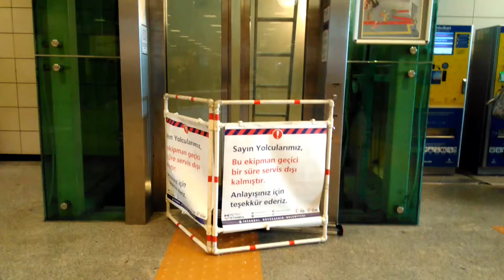Sağlıklılar merdivene bizler eve...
Yürüyen merdiven veya basamaklı merdiven varken, sağlıklıların tıklım tıklım doluşarak bozulmasına neden olduğu bu asansörlerin asıl mağduru olan biz tekerlekli sandalyeliler evlerine geri dönmek zorunda kalıyoruz, sağlıklılarsa merdivenleri kullanmaya yöneliyor.

Bu asansörleri; tekerlekli sandalyeliler, yaşlılar, hamileler, bebekliler, pusetliler, bebek arabalılar ve alışveriş çantalı bireylerin kullanması gerekirken düşüncesiz insanların asansör aşkı nedeniyle asıl engelliler mağdur olmakta.